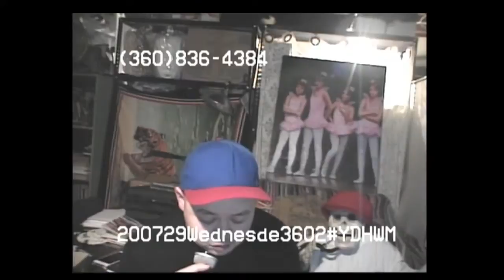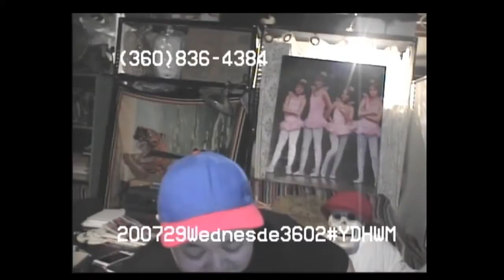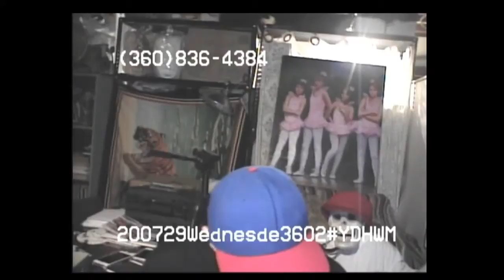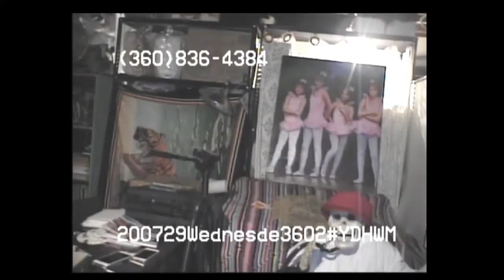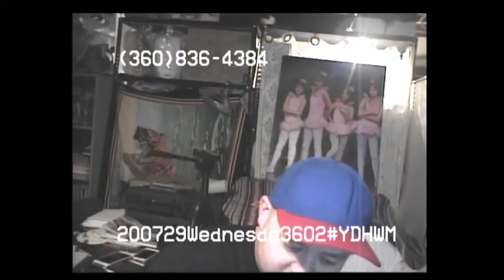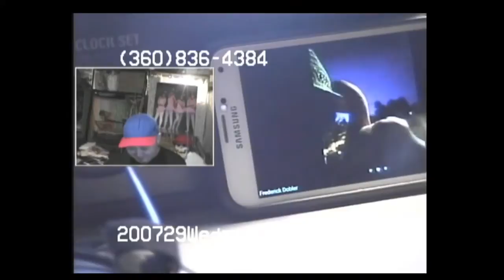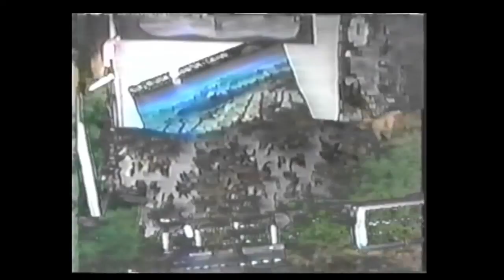YDHWM 3602 Don't Touch Your Face 200729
When it's hot, do you think you have a fever? Rick got a rice cooker in the mail today. Freddy talks about proprietary cable ends.

day: wednesday
date: july 29 2020
tape: